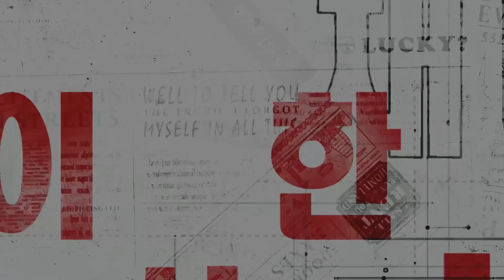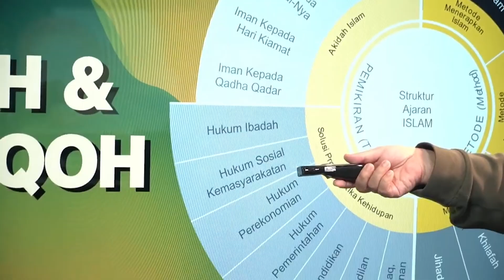Takdir Bertemu Kajian Hijrah K-Pop | Babo Story Eps. 02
Tonton video seru lainnya Yuk!